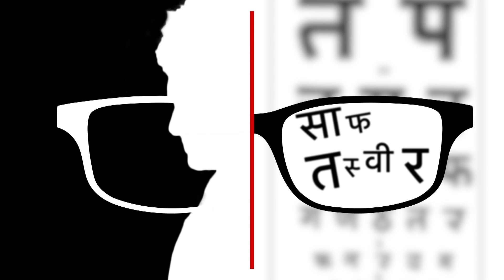Chadrayaan3 Landing: Chandrayaan3 से ब्रह्मांड को लेकर कई अनसुलझी गुत्थी के सुलझने की संभावना!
भारत ने चांद के साउथ पोल पर लैंडिंग का फैसला किया है, वही साउथ पोल जहां पर आजतक दुनिया का कोई भी मुल्क नहीं गया है, भारत की सफल लैंडिंग का मतलब है सिर्फ चांद ही नहीं बल्कि ब्रह्मांड को लेकर कई अनसुलझी गुत्थी के सुलझने की संभावना है.

COURTESY: DD
COURTESY: ISRO